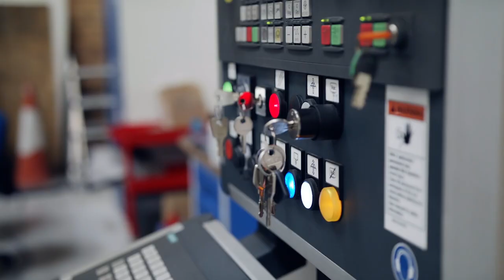Zimmermann FZ42-100 DUO (Dual 6-axis machining)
"Aerospace manufacturing is reaching new heights with Zimmerman milling solutions.

This Zimmermann FZ42-100 DUO machine, installed at Magellan Aerospace, is manufacturing wing spar components for single-aisle Airbus planes. By machining two components in perfect harmony, the machine effectively doubles output."